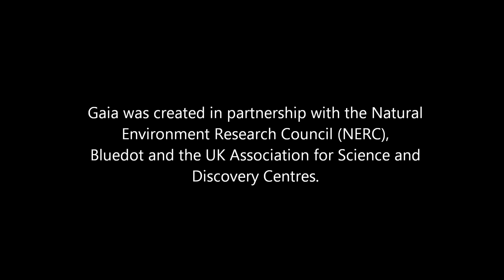Earth at Natural History Museum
Touring artwork by Luke Jerram installed at the Natural History Museum in London 2018.